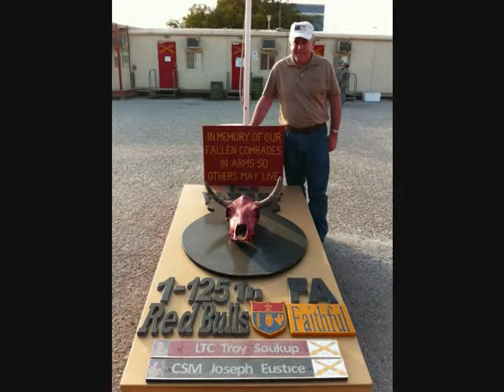Minnesota Military Radio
Minnesota Military Radio Promo